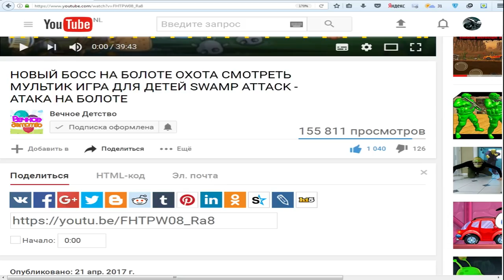Мультик Игра для детей Энгри Бердс. Прохождение игры Angry Birds 2017 новый мультик